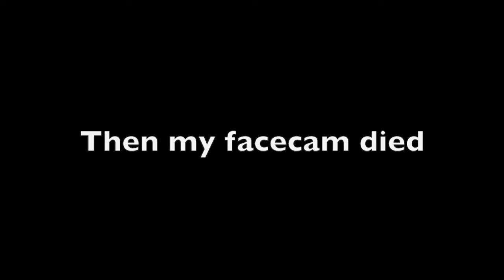Splatoon 2 Rage Compilation: Epic Failures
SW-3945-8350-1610